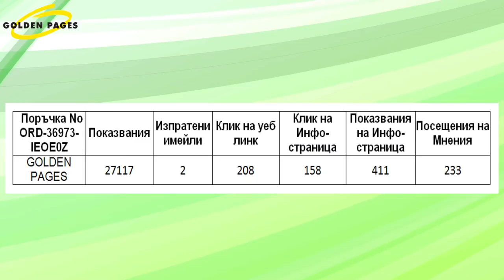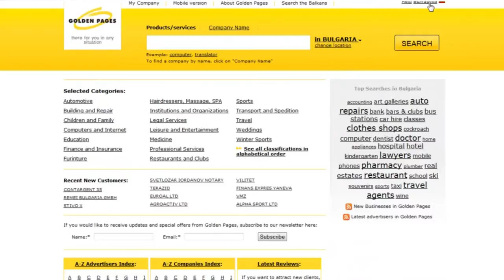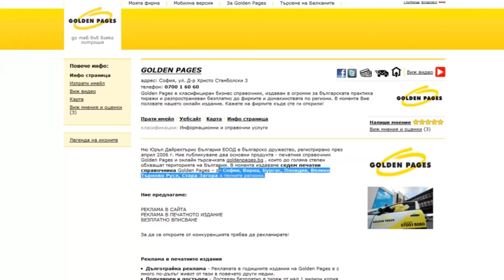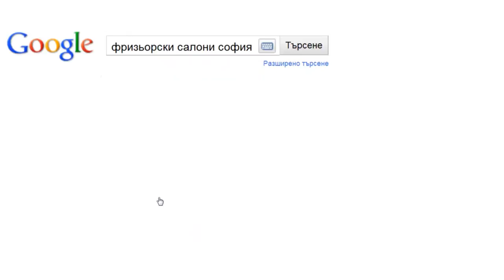Golden Pages Corporate Video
Golden Pages Online Search is Bulgaria's most comprehensive local search site. The search engine contains a database of more than 100,000 businesses from across Bulgaria, giving users the widest possible choice of product and service providers. There are also many opportunities for online advertising.